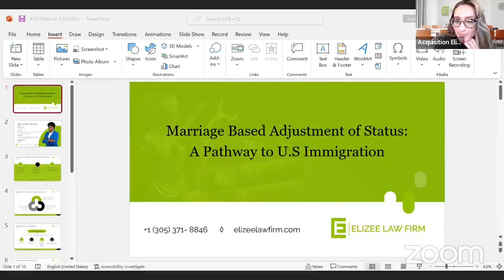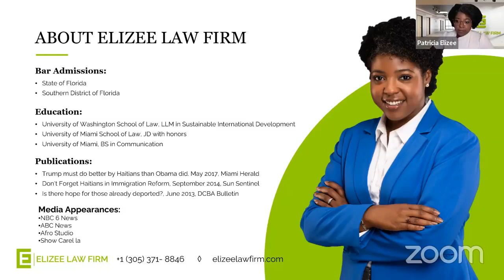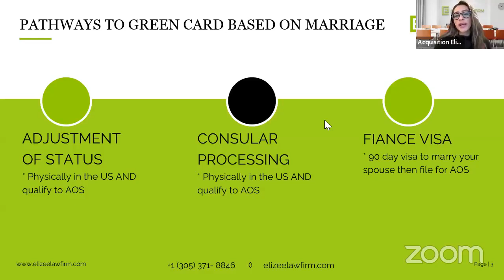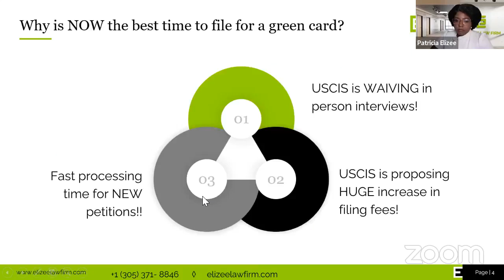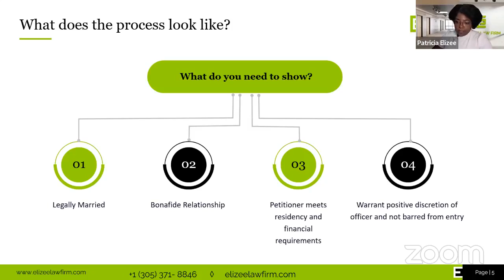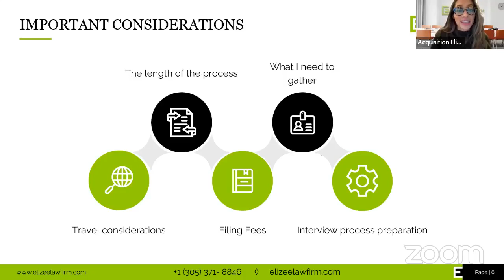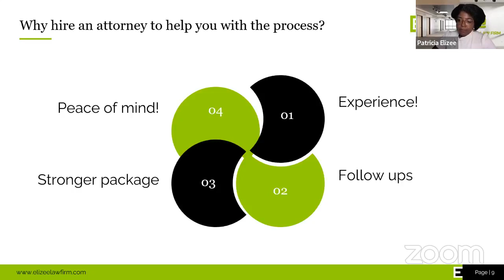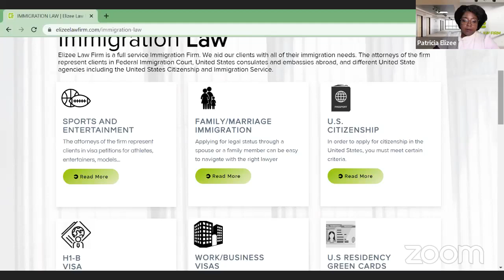WEBINAR: Marriage-based Green Card_Why NOW is the BEST TIME to File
Missed our live webinar on Marriage-based Green Card? No worries, you can watch the full recording here!

Thank you for visiting the Elizee Law Firm YouTube Channel. The information provided in this video is for general information on the topic discussed. It is not intended to provide legal advice in any shape or form. This is not a solicitation for service or to gain a attorney-client relationship.